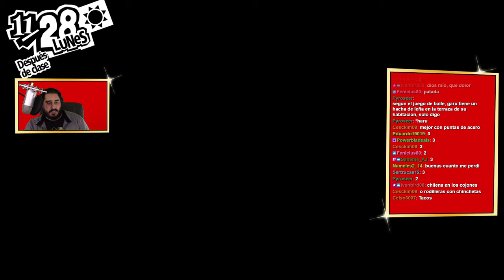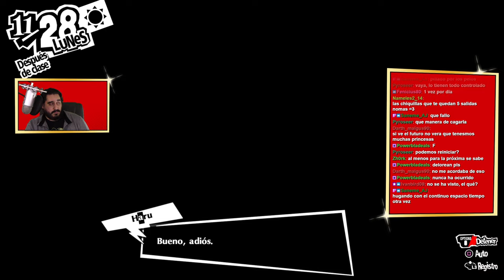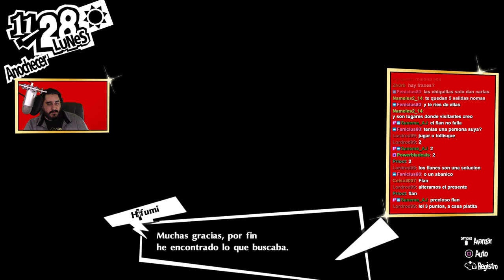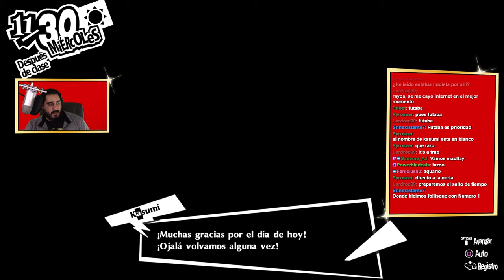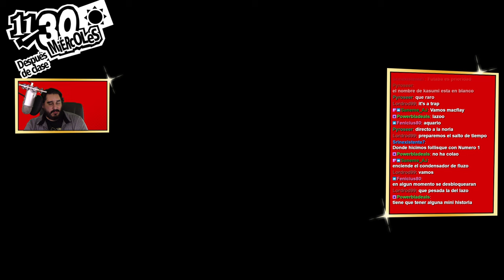SPEEDRUN DE ENLACES SOCIALES | PERSONA 5 ROYAL - PARTE 72